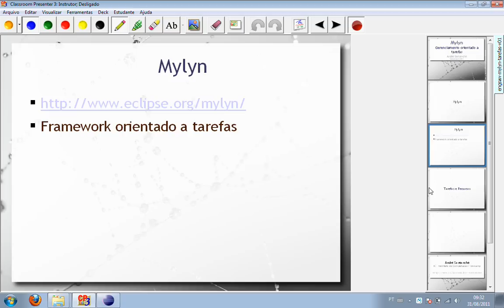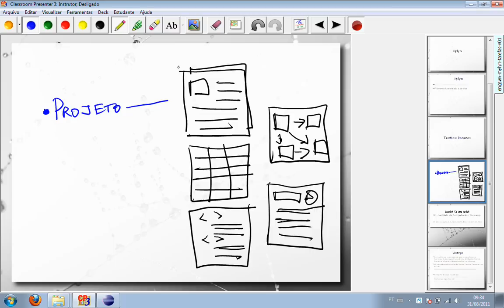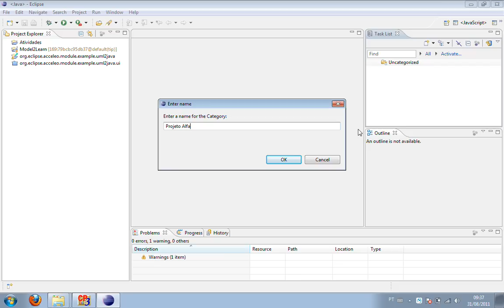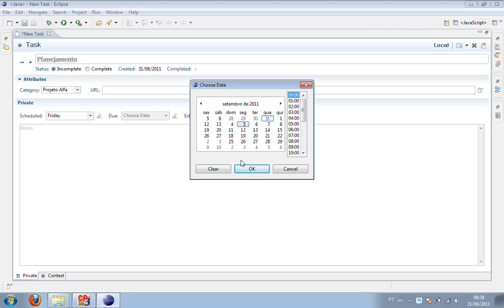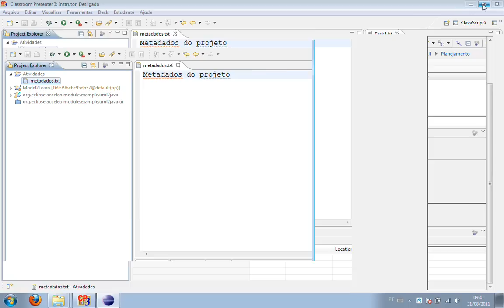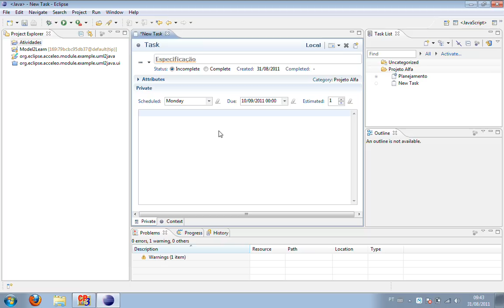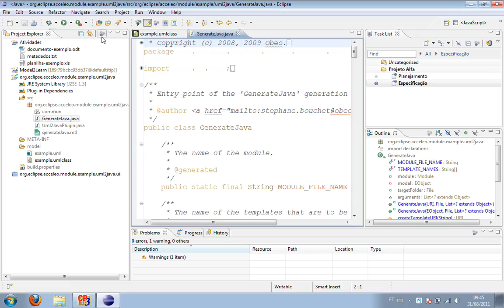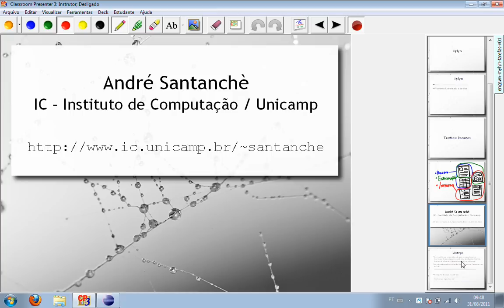Mylyn - Gerenciamento Orientado a Tarefas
Apresenta noções básicas sobre o Mylyn dentro do ambiente Eclipse e como ele permite um gerenciamento orientado a tarefas, associando contextos a cada tarefa.